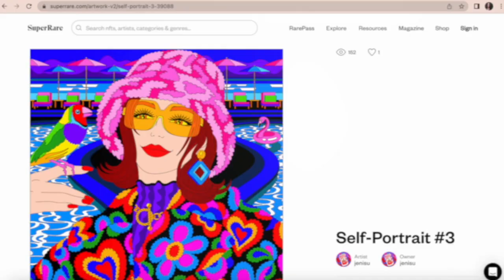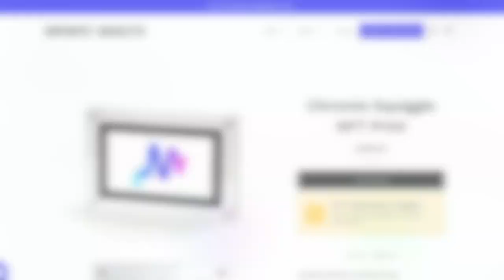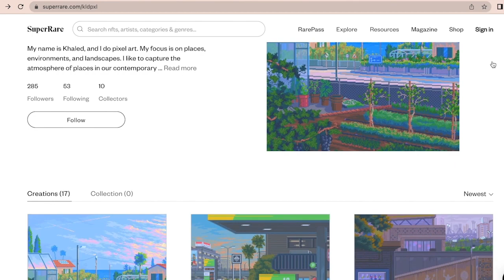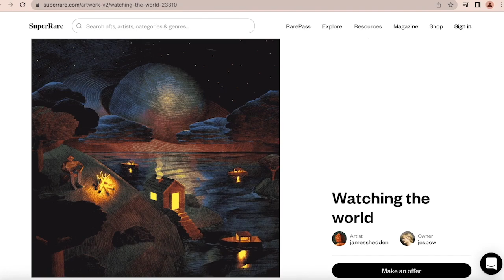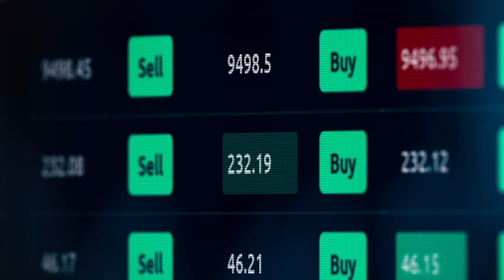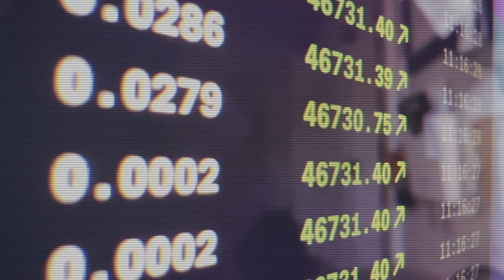NFT Art Is Breaking New Ground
Despite a bear market in crypto this year, facets of the NFT art sector are skyrocketing in value.

In this segment, you’ll see vibrant digital artwork, as NFT Analyst Joel Kruger and Financial News Anchor Jessica Borg discuss what makes their “their distinct visual language” both appealing and potentially hugely profitable.  They also explore growing platforms that are shaking up the space.